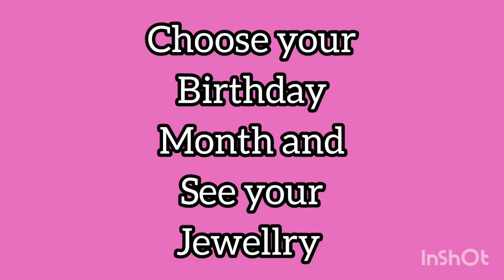choose your birthday month and see your jewelry